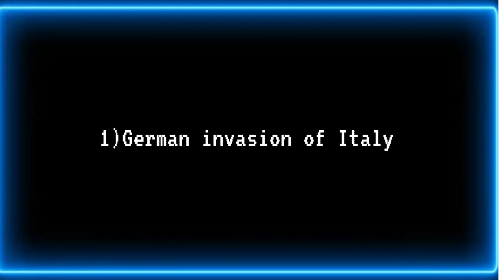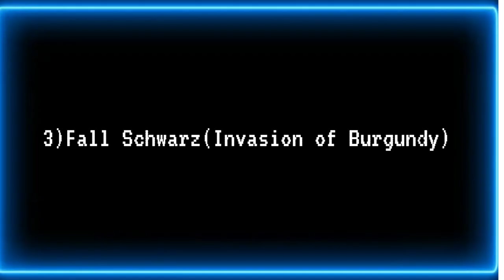HOI4 TNO all German Invasion Superevents(All 'Fall' Superevents)